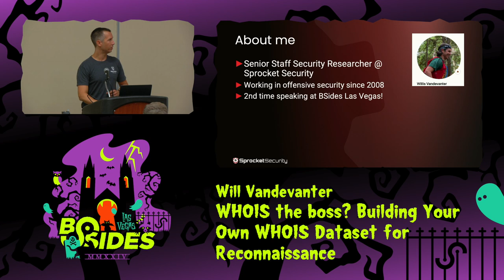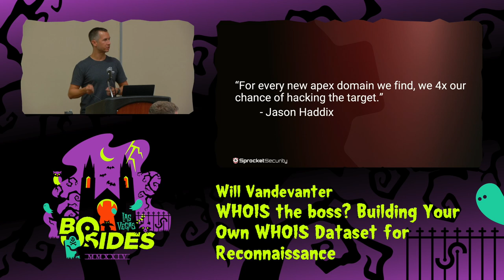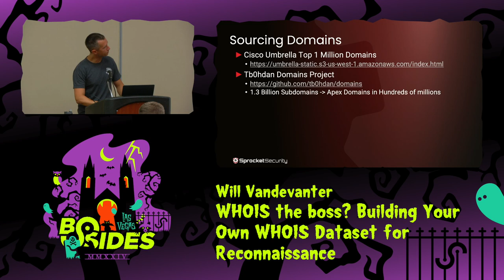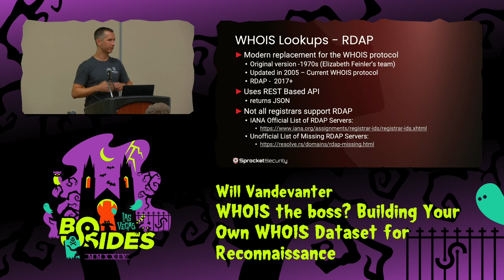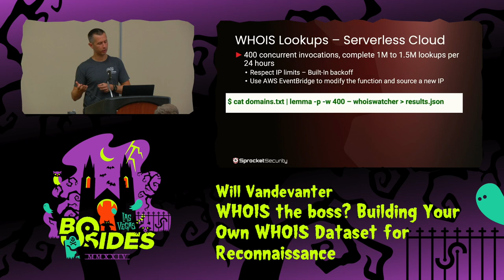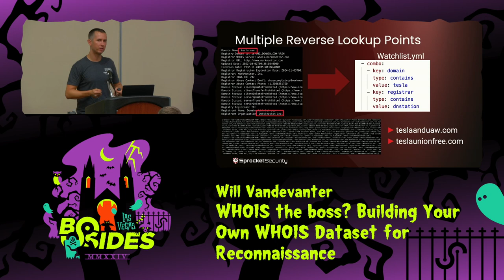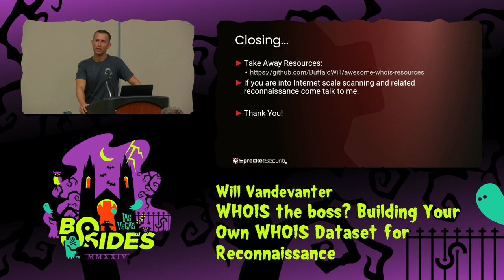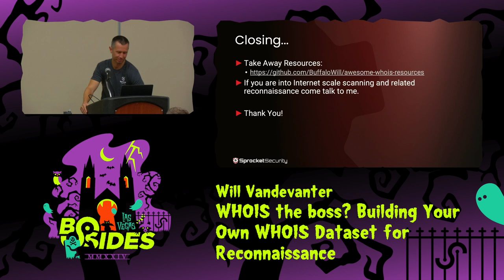GF - WHOIS the boss? Building Your Own WHOIS Dataset for Reconnaissance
Ground Floor, Tue, Aug 6, 17:30 - Tue, Aug 6, 17:50 CDT

When it comes to OSINT and penetration testing, WHOIS data is among the prime resources for uncovering and examining apex domains. Unfortunately that data is typically locked up behind rate limited systems, third party APIs, and expensive bulk purchases. In this 20 minute technical presentation we give our experience building a 15MM+ WHOIS dataset for recon, setting up notifications on newly acquired domains by companies, the intricacies of WHOIS and RDAP, and hunting for archival WHOIS data. Finally, we will cover open source tools that currently fill in the gaps of this process.

People
Will Vandevanter